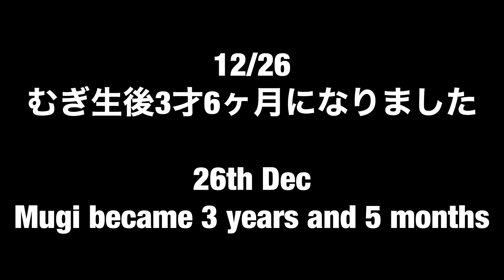1016【可愛い動画】生後3年5ヶ月のミニうさぎの可愛い動画集 No,41 ただただ癒されます ~ 3yrs and 5months old fluff baby bunny video ~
たくさん可愛い動画が溜まってきたので
可愛さあふれる可愛い動画を凝縮
むぎの成長も感じていただければと思います
鼻血ものの可愛さ！！

this is a cute fluffy bunny`s video
my rabbit is a girl !! her name is Mugi !!
it means is wheat, her color is similar to wheat :)
you can feel  comfortable from the fluffy  Mugi

‹1位›

169【ウサギを飼いたい方必見】うさぎを安易に飼わないで！！　意外と大変なうさぎとの日常をお伝えします　捨てうさぎ　野良うさぎを無くしたい　～Please do not get the bunny～

‹2位›

208【体調不良】避妊手術5日後　ミニうさぎの体調がよくない！！急遽病院へ行くことに　早く元気になれ　アメリカンファジーロップは元気だよ　～Going to see the vet～

‹3位›
131【ふわふわ赤ちゃん】うさぎの赤ちゃんがおおはしゃぎ！？　部屋んポデビュー 生後1か月のアメリカンファジーロップイヤー　～he is hyperactive baby ～

ﾟ･:，｡ﾟ･:，｡★ﾟ･:，｡ﾟ･:，｡☆ﾟ･:，｡ﾟ･:，｡★ﾟ･:，｡ﾟ･

ﾟ･:，｡ﾟ･:，｡★ﾟ･:，｡ﾟ･:，｡☆ﾟ･:，｡ﾟ･:，｡★ﾟ･:，｡ﾟ